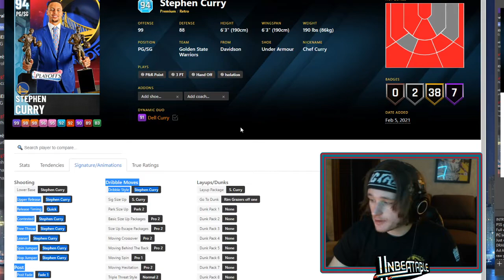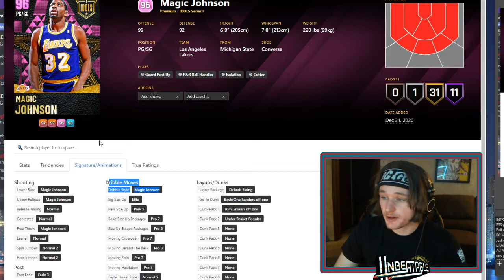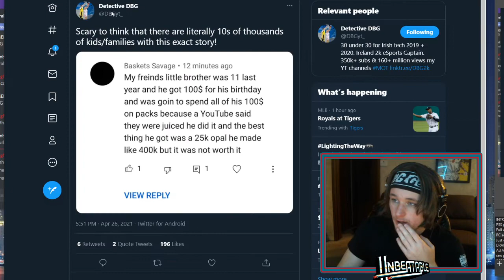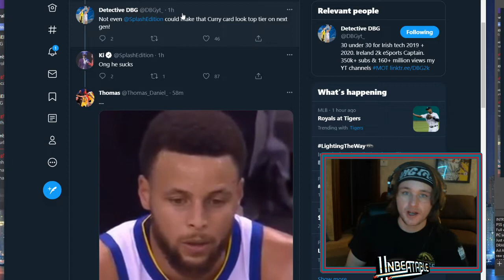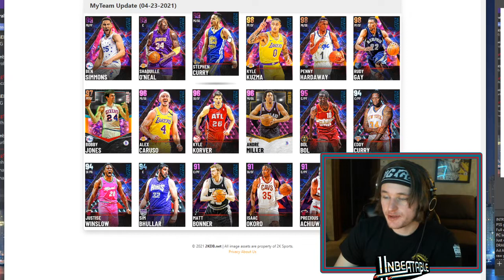2K Ruined Dark Matter Steph Curry and It's Sad....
In this video we discuss on why Stephen Curry Dark Matter is an underwhelming card on Next Gen NBA 2K21 MyTeam.

They did not give Stephen Curry quick or shifty dribble style in the new Wrapped Reality set and it makes me sad. He can't quick stop or get open.

(LIVE DAILY)

DBG, HTB, YBC, MosBallin, Shake4ndBake, Unbeatable Jacob, Troydan, JayCanada, Denverstruck, CarlosStory, CashNasty, tjayerrday, Bio2k, JD Crossover, Tydebo, Jake Mason, Airjack1